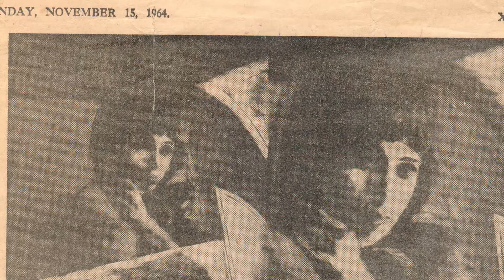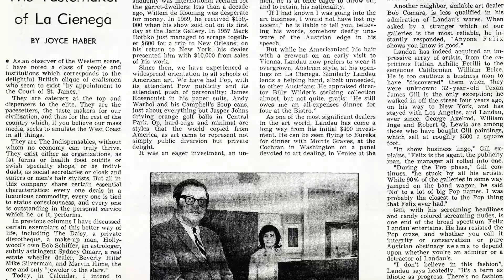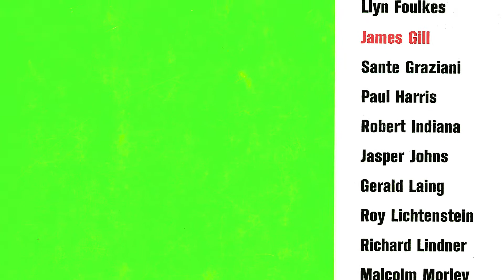James Francis Gill - I Want To Be a Cowboy - Great Britain Tour and Interview 2019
James Francis Gill gehört neben Andy Warhol und Roy Lichtenstein zu den Ikonen der Pop Art. Werke von ihm befinden sich u.a. bereits seit 1962 in der ständigen Sammlung des Museum of Modern Art, New York.